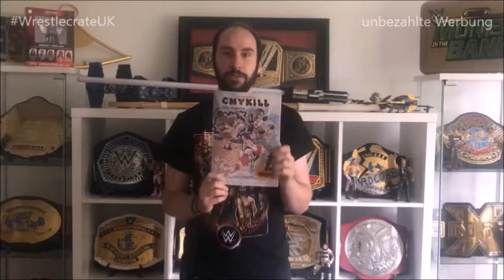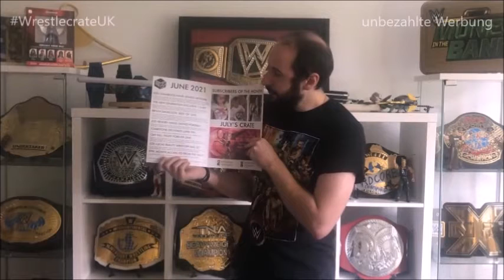WrestleCrate UK Unboxing Juni 2021 | German Belt Talk | Deutsch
WrestleCrate ist ein Service, der euch jeden Monat einiges an Wrestling-Merchandise direkt nach Hause bringt! Hier ist alles dabei - von Independent-Ligen bis hin zur WWE!